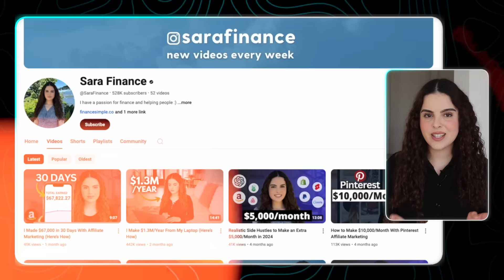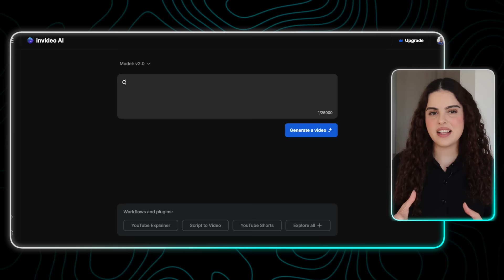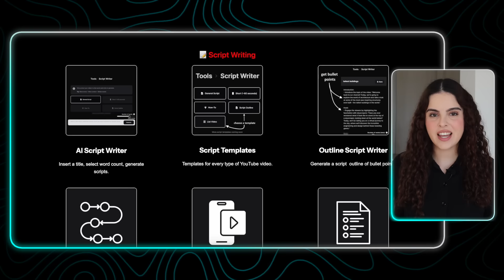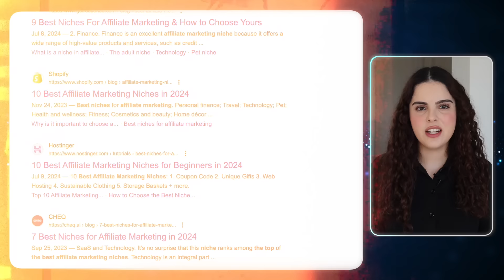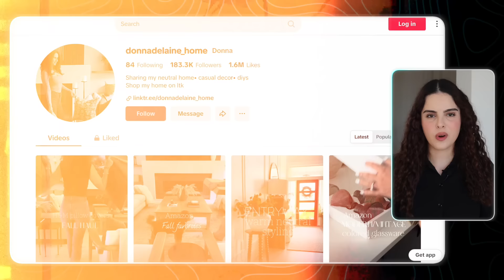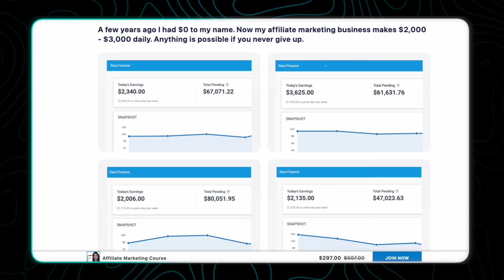This 1 Skill Is Making Millionaires (Turn $0 Into $1,000,000)